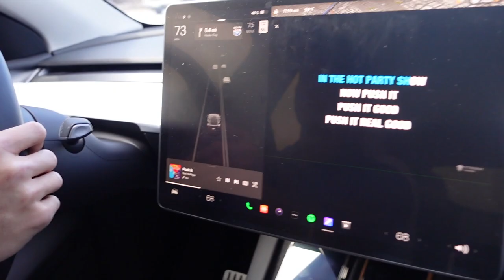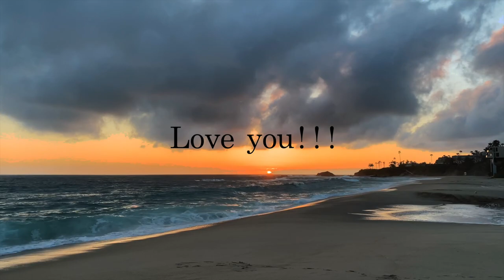we found our wedding venue! ♥️ (touring wedding venues in Southern California)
PLEASE GIVE ME VIDEO IDEAS!!!